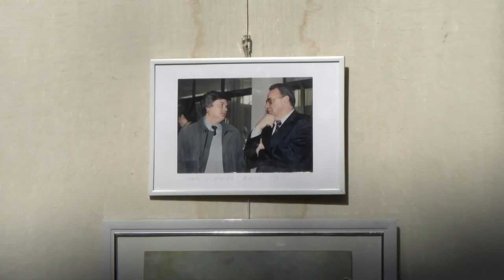Gheorghe Cuciureanu, despre expoziția colectivă de pictură, grafică, intitulată „Masca,